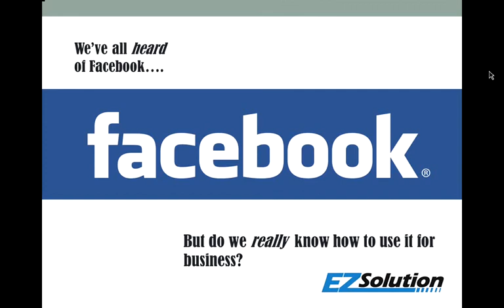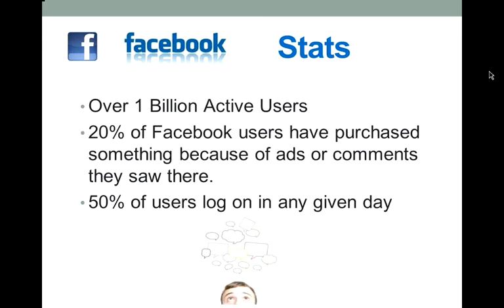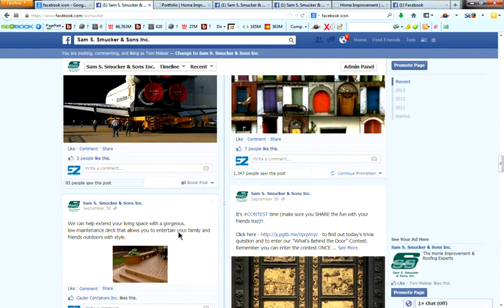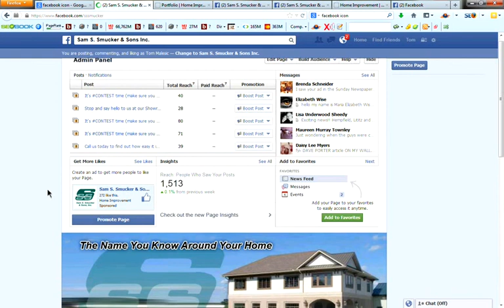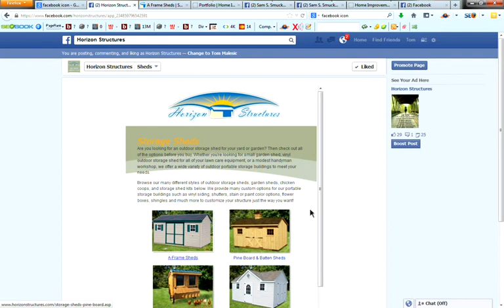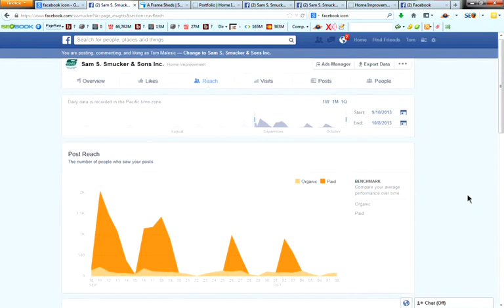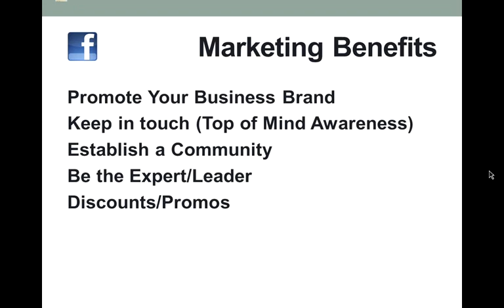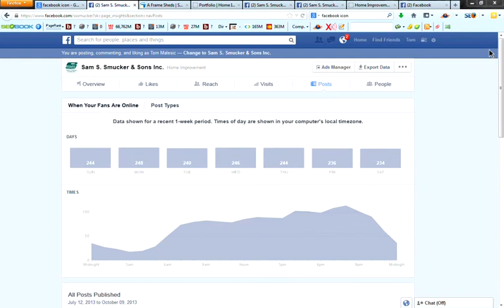Facebook: Beyond the Posts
A webinar by EZSolution Corp.